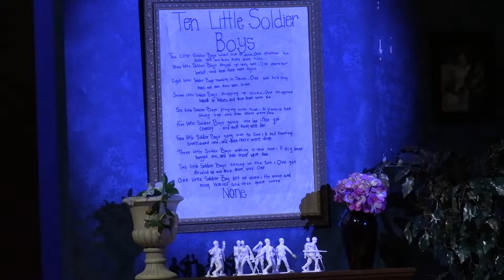Agatha Christie's - And Then There Were None - Trailer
Lebanon High School presents Agatha Christie's play "And Then There Were None." The public can see performances at 7 pm Nov 11 & 12 at the Cowan Civic Center. Public tickets are $8 and $7 for students and staff.